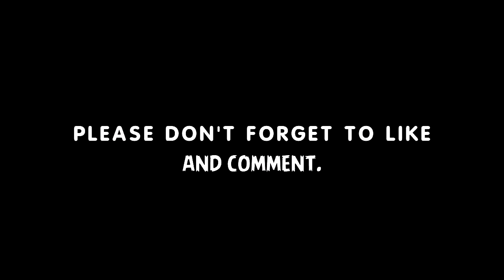Oliver Norwood • Amazing Tackles & Passes • Sheffield United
Oliver James Norwood (born 12 April 1991) is a professional footballer who plays as a midfielder for Sheffield United.

Norwood began his career with Manchester United, and had loan spells at Carlisle United, Scunthorpe United and Coventry City before moving permanently to Huddersfield Town and then Reading. He then achieved three consecutive promotions to the Premier League with three clubs: Brighton, Fulham and Sheffield United between 2017–2019. Although he was born in England, and represented that country at under-17 level, he has represented Northern Ireland at every level from under-19 to the senior team.